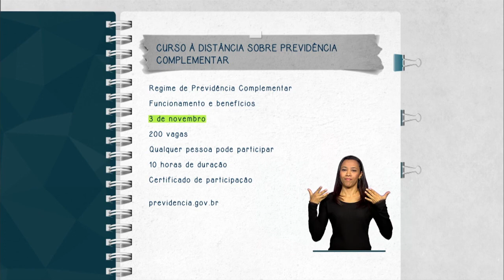Curso à distância divulga noções básicas do regime de Previdência Complementar no país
FIQUE ATENTO - 27.10.14: O Ministério da Previdência Social abriu inscrições, até 3 de novembro, para o curso a distância sobre Noções Básicas em Previdência Complementar. O objetivo da capacitação é mostrar como funciona o regime de Previdência Complementar no país e os seus benefícios. São disponibilizadas cerca de 200 vagas para toda a sociedade. A capacitação possui carga horária de 10 horas e os alunos receberão um certificado de participação.